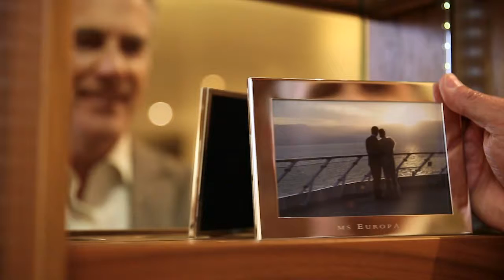MS EUROPA Luxuskreuzfahrten Suiten Kreuzfahrtschiff Yacht1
Aktuelle Angebote zu Kreuzfahrten. Jetzt informieren und buchen!
Erstklassige Kreuzfahrten - MS EUROPA - MS Europa 2 - MS Bremen - MS Hanseatic
Reisen Sie auf der schönsten Yacht der Welt - Luxuskreuzfahrt Hapag Lloyd Cruises Kreuzfahrt mit Kreuzfahrttester Hubert Fella war schon auf über 80 Kreuzfahrtschiffen und Matthias Mangiapane war schon auf über 30 Schiffen - Mark Behrend Kapitän MS Europa Trixi Lange Hitzbleck Kreuzfahrtdirektorin Doris Adler Hotelmangerin MS Hanesatic Gabi Haupt Leiterin Produktmanagement MS Europa Carsten Sühring Vertriebsleiter Hapag Lloyd Crusise Kreuzfahrten HLC und Reisebüro Fella Reisebüro Fella in Hammelburg Onlinebuchung @
Reisen auf höchstem Niveau versprechen wir Ihnen, großzügige Suiten, niveauvolles Entertainment und kulinarische Highlights die auf den Weltmeeren ihresgleichen suchen.
Der tolle Service lässt keine Wünsche offen. In den Häfen sind Ihnen die besten Liegeplätze garantiert.
Luxuskreuzfahrten der Extraklasse
 Hapag-Lloyd Kreuzfahrten hat für jeden das passende Kreuzfahrtangebot. Die MS Europa -  das Flaggschiff der Flotte – und die MS EUROPA 2,  mit  5,5-Sternen ausgezeichnete
Mit der MS Hanseatic und MS Bremen geht es auf Entdeckerkreuzfahrten: Erleben Sie die letzten Paradiese in persönlicher Atmosphäre, umgeben von umfassendem Komfort, bestem Service, gehobener Gastronomie und eleganter Ausstattung. Jedes Schiff mit ganz eigenem Charakter, unzählige Destinationen und attraktive Reisekombinationen: Kreuzfahrten für Kenner und Genießer